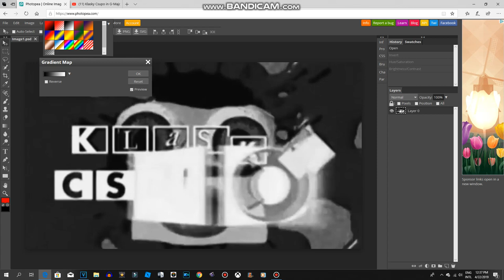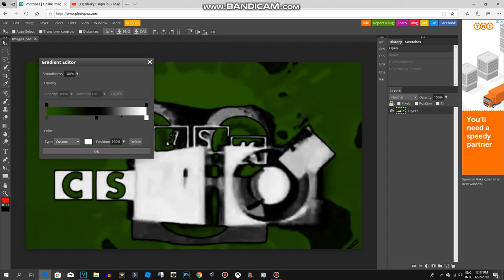How to Make Original G Major 9 On Photopea